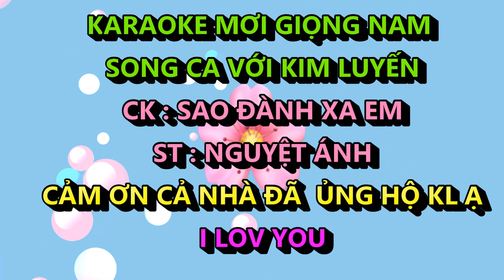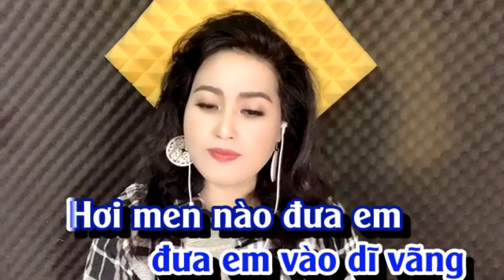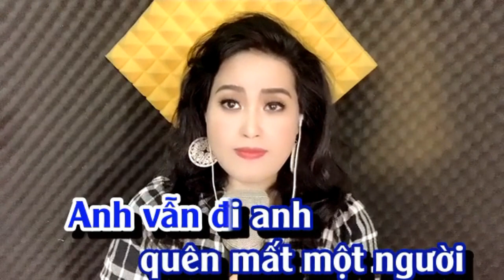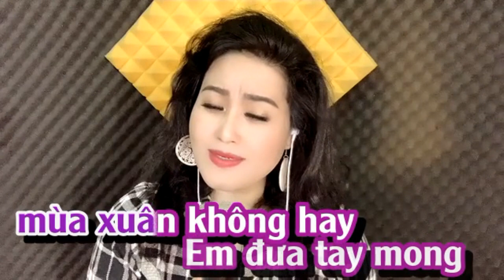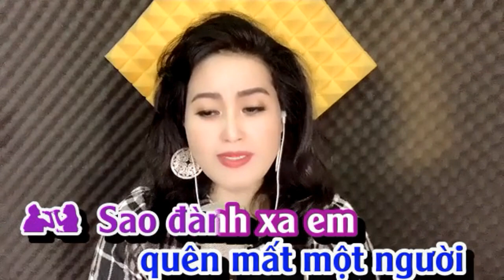SAO ĐÀNH XA EM - KIM LUYẾN - KARAOKE THIẾU GIỌNG NAM